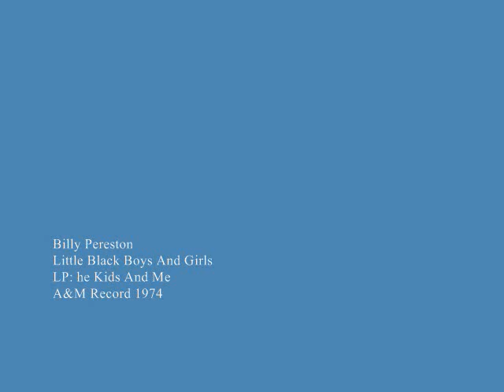Billy Preston - Little Black Boys And Girls